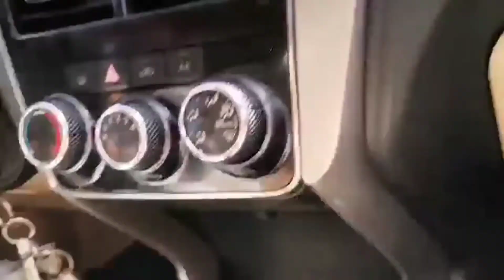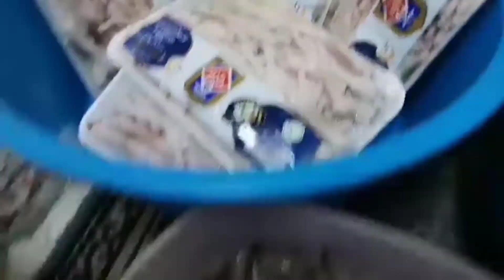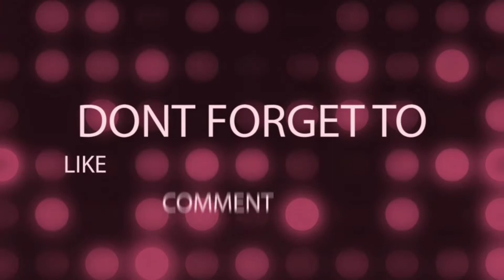fishfort muttuh bumuli ng isda